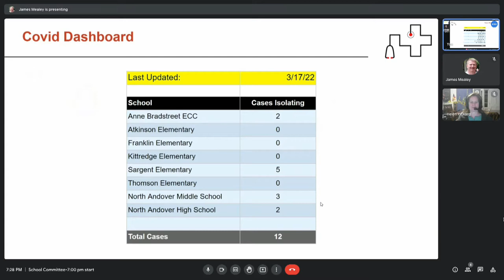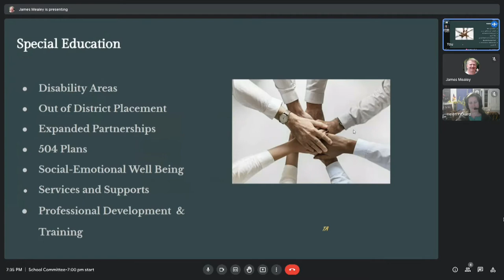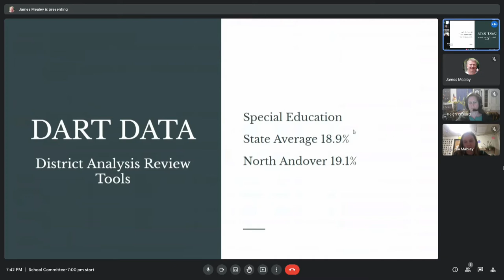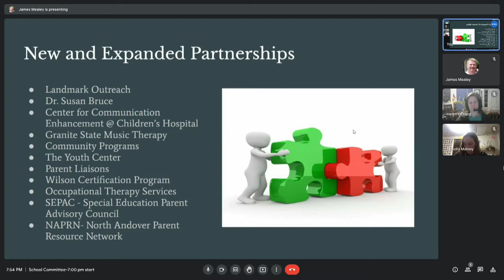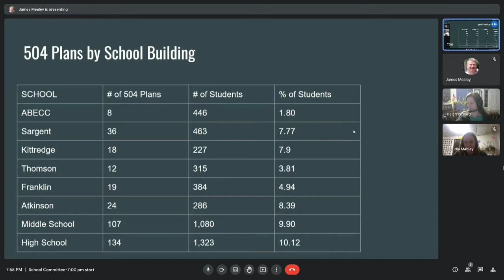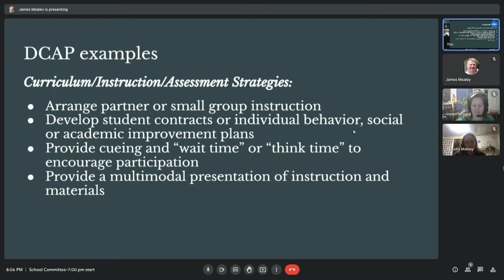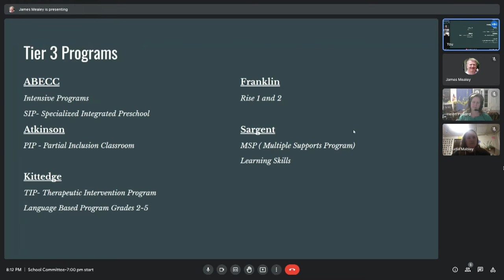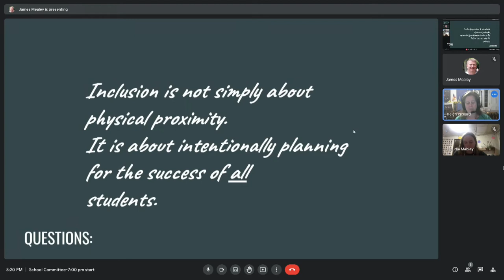North Andover (MA) School Committee - March 17, 2022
Coverage of the meeting of the North Andover School Committee, held on Thursday, March 17, 2022, and seen on CAM-ED.